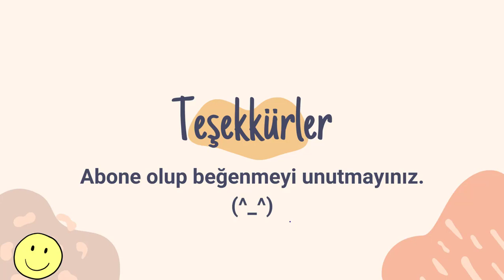Korece Cümle Öğreniyoruz | 32. Gün (TOPIK 1&2)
Merhaba arkadaşlar,
Bu derste yeni korece cümleler öğrendik.